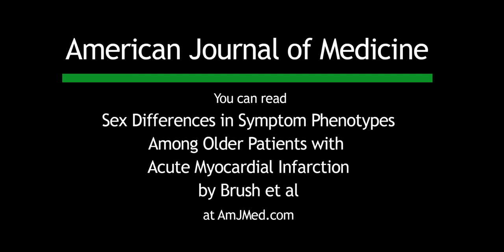Sex Differences in Acute Myocardial Infarction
Are there sex differences in presentation with myocardial infarction? Yes ... but there is also significant overlap in symptoms. According to AJM Editor-in-Chief Joseph S. Alpert, this new study revealed that there are many ways that people present with a heart attack. He suggests taking a careful history and thinking about all of the options before jumping to conclusions. You can read "Sex Differences in Symptom Phenotypes Among Older Patients with Acute Myocardial Infarction" by Brush et al in the March 2022 issue of AJM on our website amjmed.com.